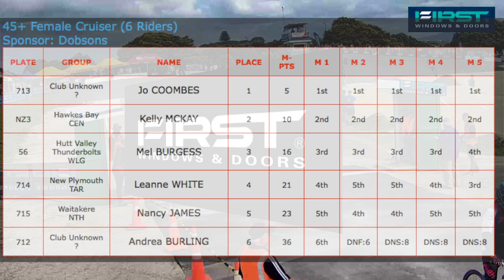45+ Female Cruiser - FINAL - 2018 First Windows and Doors BMX NZ National Championships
Jo COOMBES,
Kelly MCKAY,
Mel BURGESS,
Leanne WHITE,
Nancy JAMES,
Andrea BURLING,